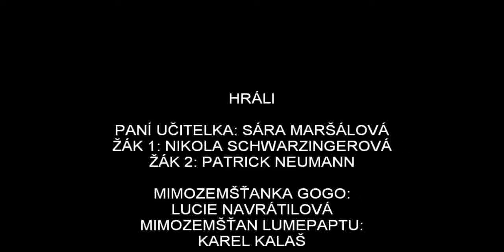Mimoni ( SMZŠ Rozmarýnová, Brno) - Školní den s mimozemšťany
I kdyby do naší školy chodili mimozemšťané, dokázali bychom s nimi vyjít. Co na tom, že by byli asi trochu jiní než my...